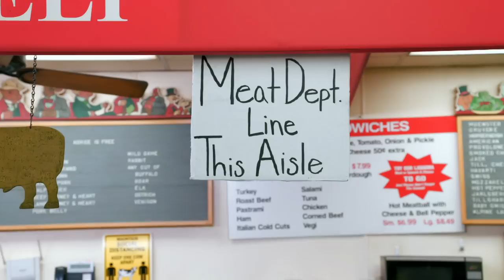The Miz has trouble finding a turkey on Christmas Day: Miz & Mrs., July 18, 2022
The Miz goes on a wild turkey chase to find a bird for Christmas dinner after he forgot to take one out of the freezer.
Follow WWE on YouTube for more exciting action!